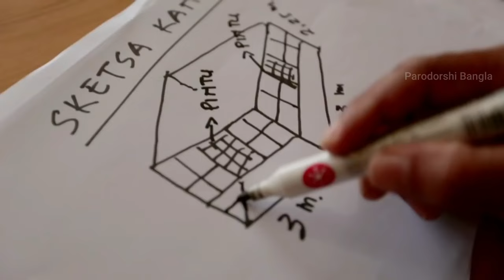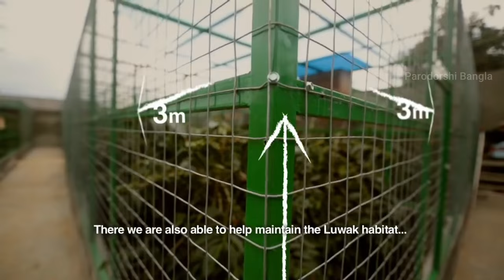সত্যি কি প্রাণীর মল থেকে এক্সপেন্সিভ কফি তৈরি করা হচ্ছে।Civets Coffee Farming & Harvesting Process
Most Expensive Coffee From Civet Animal Poop

You Can Share your Ideas In comment Box.